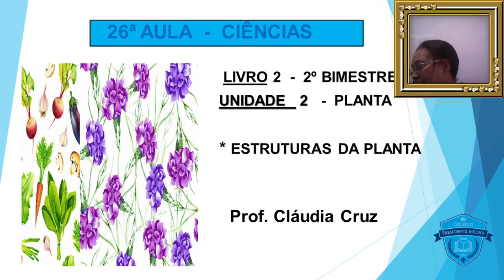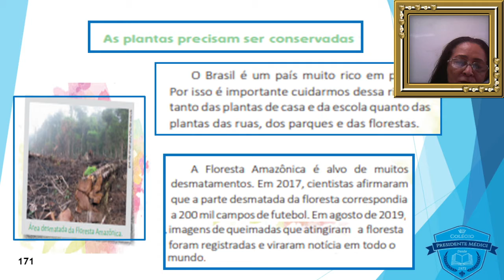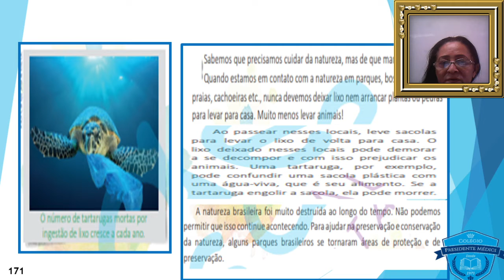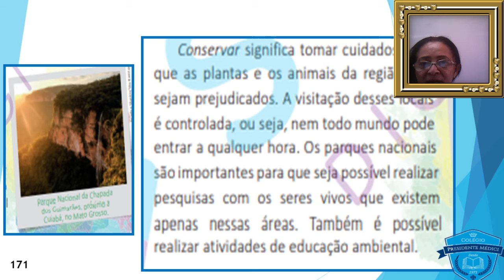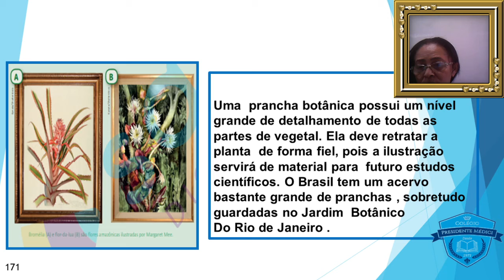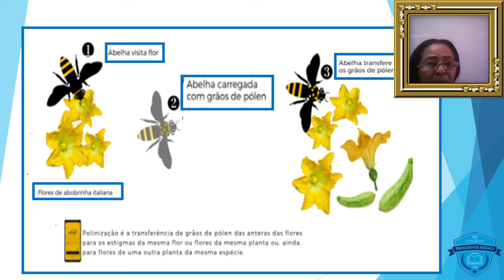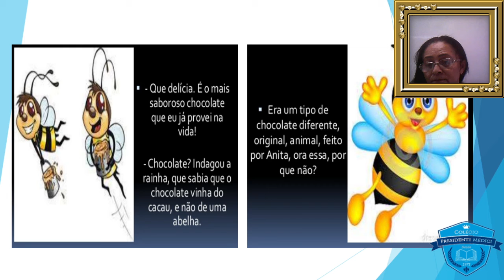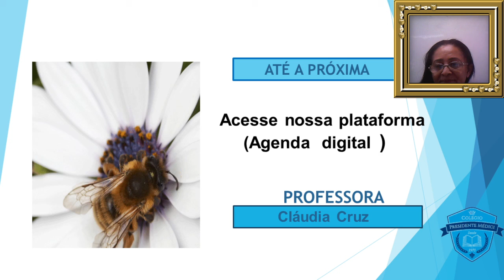26ª AULA CIÊNCIAS